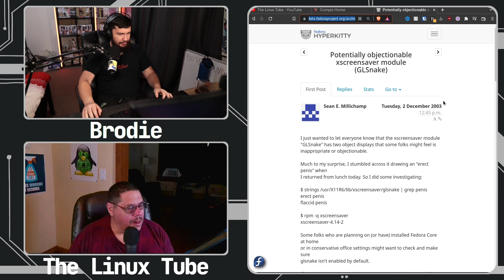The Greatest Early Ubuntu Linux Story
I know I've told this story over on the main channel but it doesn't stop me wanting to tell it again